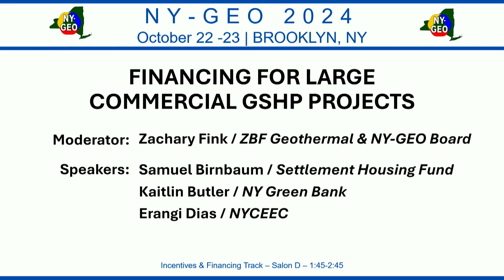Financing for Large Commercial Geothermal Projects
The Inflation Reduction Act has provided much broader access to more incentive dollars for commercial geothermal projects.  The increase of most projects getting only 10% Investment Tax Credit (ITC) to having most be eligible for 30%, 40% and in special circumstances up to 50% ITC!   The IRA also provided access to this type of incentive taken as the elective pay option, so making the tax credits effectively refundable.  This session will review the types of geothermal projects that can take advantage of the larger and broader federal tax incentives, plus see the impacts of combining other incentives like rebates or other targeted tax credits.

MODERATOR:
Zachary Fink / ZBF Geothermal LLC & NY-GEO Board Member
PANEL:
Samuel Birnbaum / Settlement Housing Fund Inc.
Kaitlin Butler / NY Green Bank
Erangi Dias / NYC Energy Efficiency Corporation (NYCEEC)